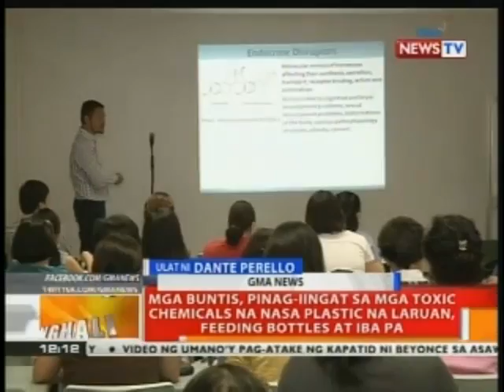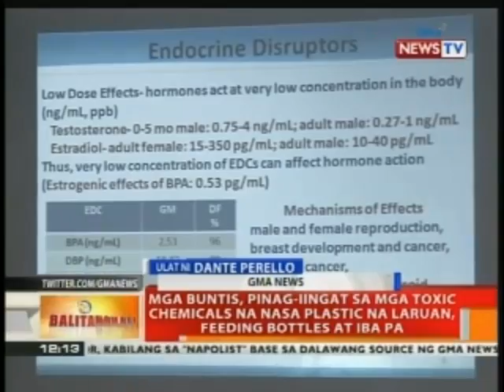Mga buntis, pinag-iingat sa mga toxic chemicals na nasa plastic na laruan, feeding bottles at iba pa